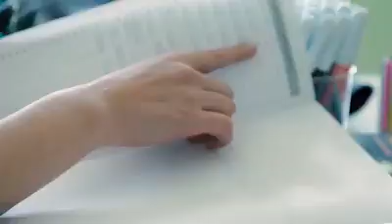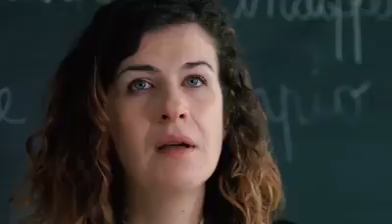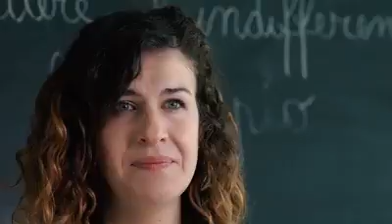XXV°Anniversario stragi di Capaci e via D'Amelio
Fondazione Giovanni Falcone